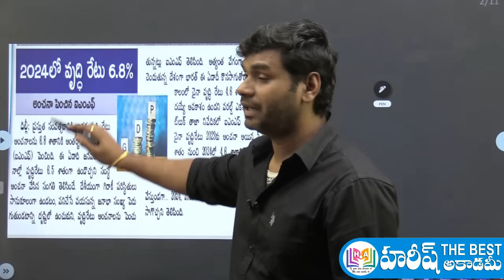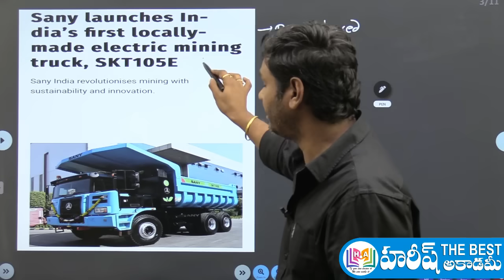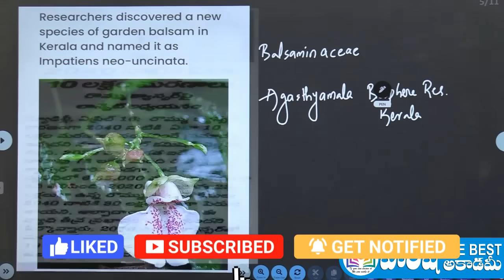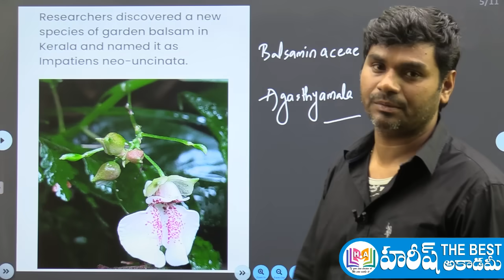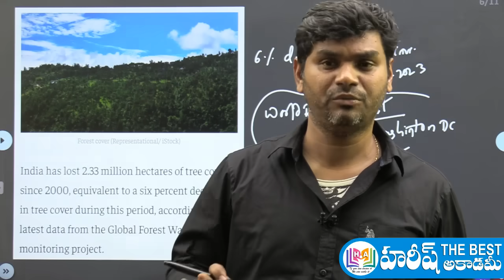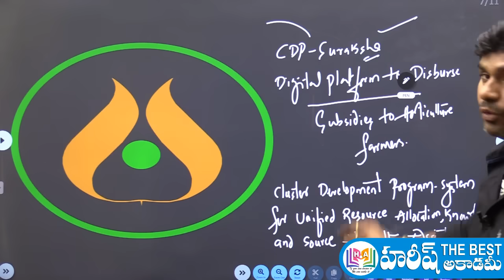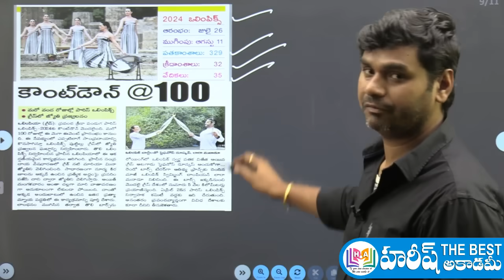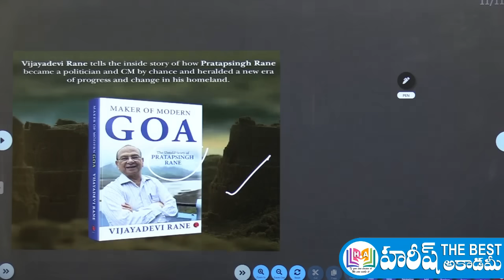Daily Current Affairs in Telugu | 17 April 2024 | HareeshAcademy | APPSC | TSPSC | Group-2 | Group-1